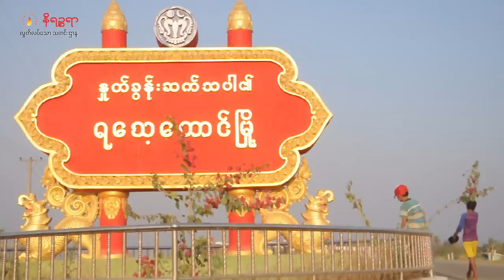ဇူလိုင်လ ၂၈ ရက်နေ့ နိရဉ္စရာရုပ်သံ အစီအစဉ်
ဒီကနေ့ တင်ဆက်ပေးမယ့်သတင်းတွေကတော့

-  ရက္ခိုင့်တပ်တော် (AA) ထိန်းချုပ်ထားတဲ့ နယ်မြေတွေထဲကို စစ်ကောင်စီတပ်က ဒရုန်းတွေနဲ့ ကင်း ထောက်နေတယ်ဆိုတဲ့သတင်း

- ဒေါ်အောင်ဆန်းစုကြည်ကို နေပြည်တော် အချုပ်ထောင်ကနေ နေအိမ်တစ်ခုမှာ အကျယ်ချုပ်အဖြစ် ပြောင်းရွှေ့ထားတယ်ဆိုတဲ့သတင်း

- ပြည်တွင်းမှာ အကြမ်းဖက်ပဋိပက္ခတွေ ဆက်တိုက်ဖြစ်နေချိန် ငြိမ်းချမ်းရေးကိစ္စအတွက် တရုတ်အထူး ကိုယ်စားလှယ် နေပြည်တော်ကို ရောက်နေတဲ့သတင်း